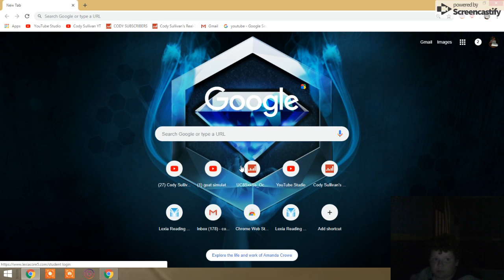demo derby (ep) 1